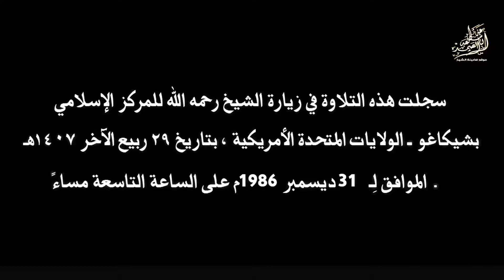تلاوة نادرة لكبــــار المشـــايخ من القراء (عبدالباسط عبدالصمد)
دا اللينك بتاع القناة